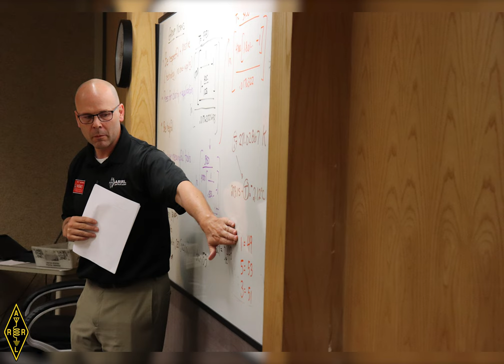What is Ham Radio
An overview of all the facets of what amateur radio has to offer.